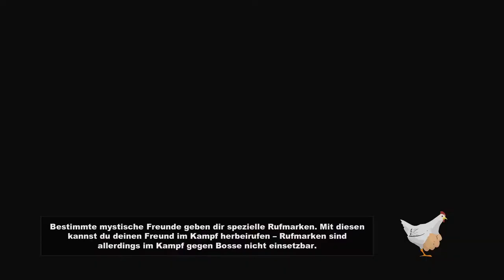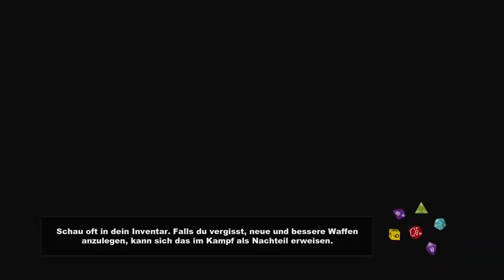Southpark - The Stick of Truth [#009] - Im Kichernden Esel